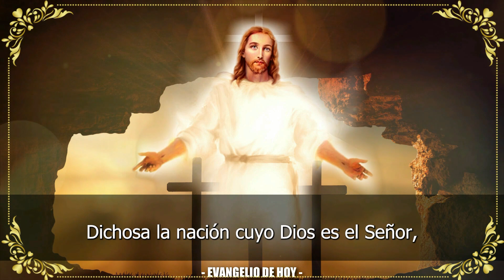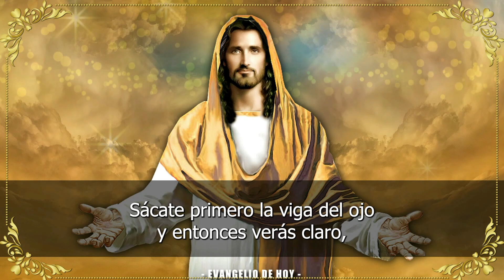Evangelio De Hoy LUNES 26 De JUNIO 2023 ORACION Y REFLEXION Santo Evangelio Del Día De Hoy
Descubre el poderoso mensaje del Evangelio de hoy LUNES 26 de junio de 2023 y sumérgete en las profundas enseñanzas de la Palabra de Dios. En este video, exploraremos el Evangelio del día con reflexiones inspiradoras que te ayudarán a encontrar dirección, fortaleza y paz interior. Ya sea que estés buscando inspiración espiritual, orientación para enfrentar desafíos o simplemente desees nutrir tu fe, este video te brindará un momento de conexión espiritual y crecimiento personal. ¡No te pierdas esta oportunidad de sumergirte en la sabiduría y el amor divino a través del Evangelio de hoy!